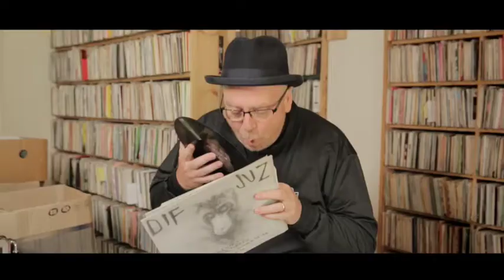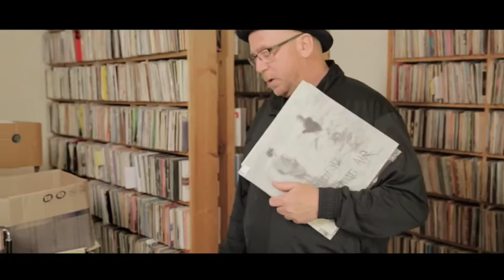Finding Dif Juz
Simon Raymonde finds (to his surprise) two rare 12" EPs by Dif Juz in the John Peel record library.